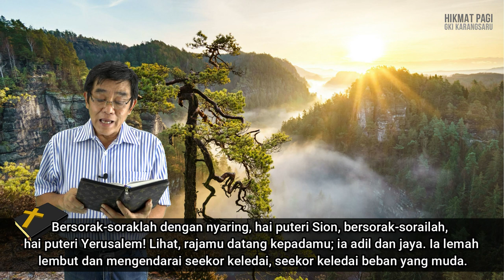HIKMAT PAGI | Selasa, 30 Maret 2021 | Ibu Bety Oktafia A., S.Th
"Mentalitas Keledai yang Sehat"